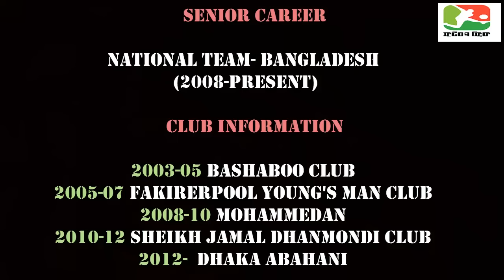Birthday wish From Football Freak family for Abdul Baten Komol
It was a great pleasure for wishing a kind of person who lead Bangladesh football since 2008. Very Happy birthday Abdul Baten komol. Thanks to everyone who wishes Komol
Concept: AJ Rasel
Editing: Sazzad Hossain